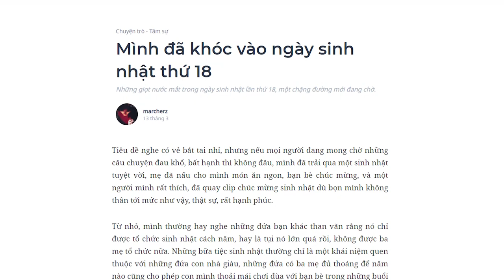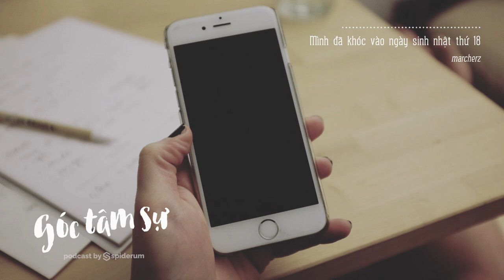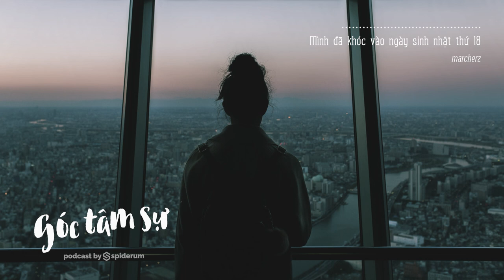Ba mẹ đã bao giờ có một sinh nhật đúng nghĩa? | marcherz | TÂM SỰ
Người mẹ giờ đã ngoài 60 của mình, đã bao giờ có một buổi tiệc sinh nhật đúng nghĩa? Có lẽ, mẹ mình chẳng hề biết đến tiệc sinh nhật là gì, nhưng mẹ vẫn luôn cố gắng hết sức để cho mình những thứ mà mẹ từng không có.

Ghé Nhà sách Spiderum trên SHOPEE ngay thôi các bạn ơi:
Nội dung:
00:00 - Start
00:17 - Những bữa tiệc sinh nhật
03:40 - Mẹ mình... đã có một bữa tiệc sinh nhật với bánh kem bao giờ chưa?
Bài viết: Mình đã khóc vào ngày sinh nhật thứ 18
Được viết bởi: marcherz